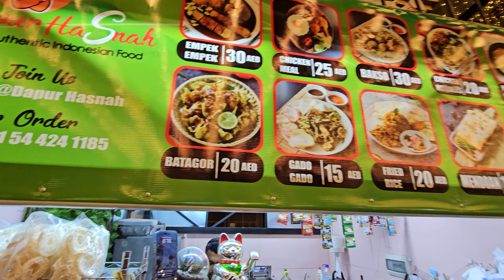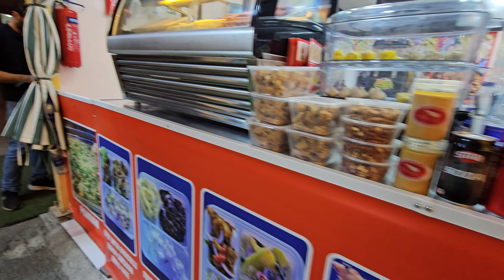[4K] Night Market in Dubai Karama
walking tour of  Dubai karama night market